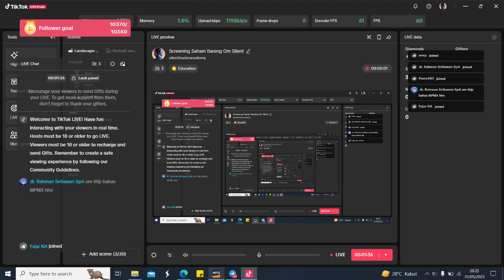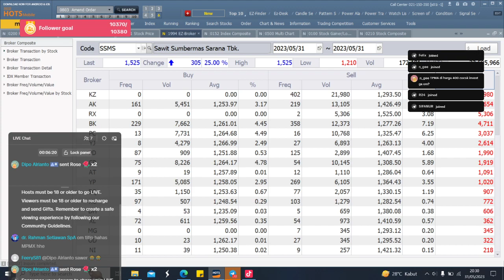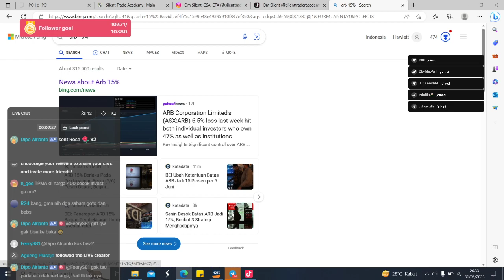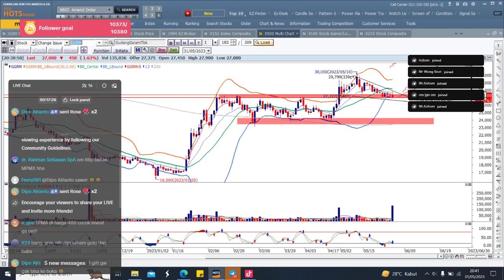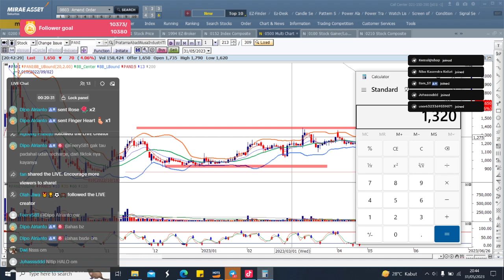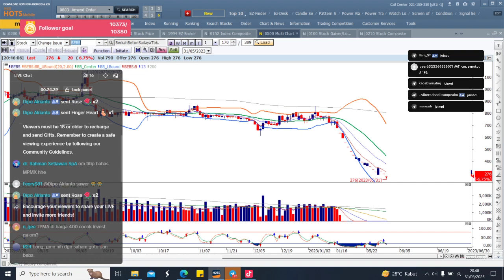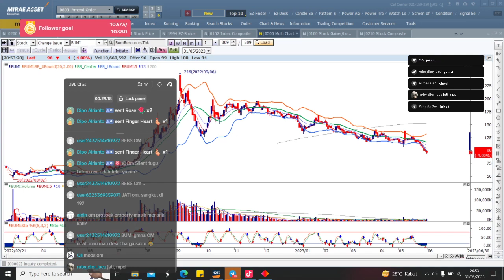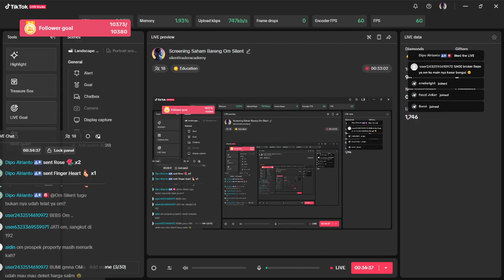Rekomendasi Saham 05 Juni 2023: Penjelasan Mengenai Saham GOTO ARA dan Pemberlakuan ARB 15%